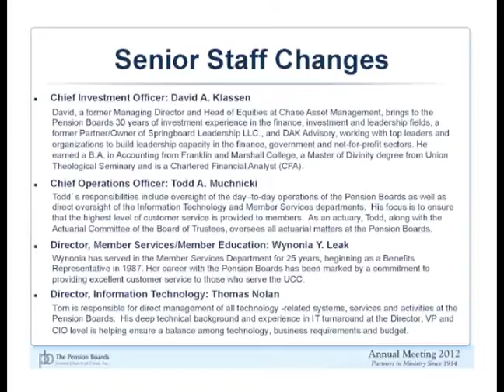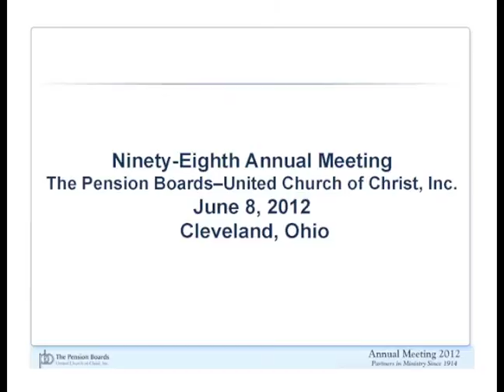Pension Boards 2012 Annual Meeting - Staff Transitions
President/CEO Michael A. Downs discusses transitions in senior staff positions in 2011